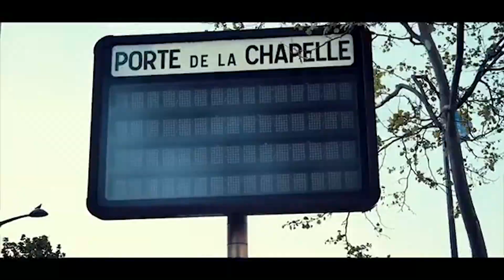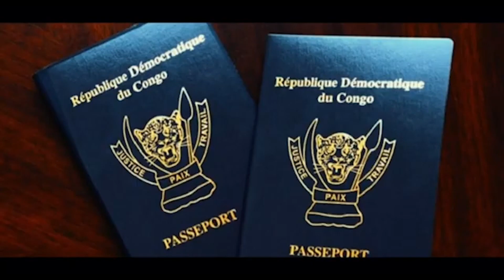🟨 SOLOLA VERITE CELEZINO dit que au Congo il y a aucun musicien qui dépasse YOUSSOU NDOUR c’est pas